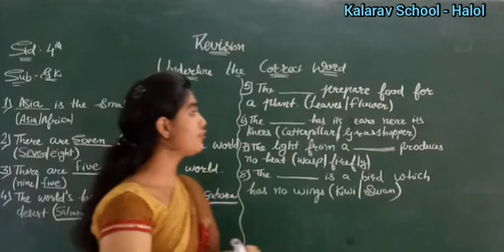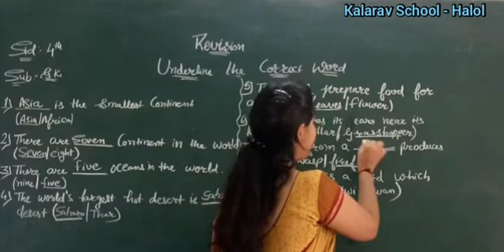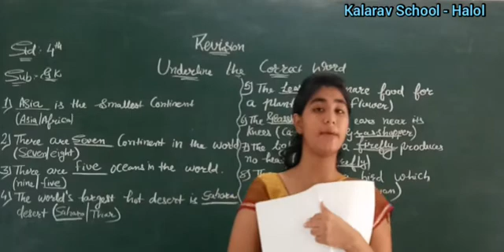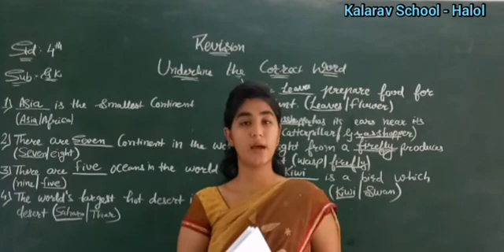Std 4 EM G.K. (Revision : Underline The Correct Word)